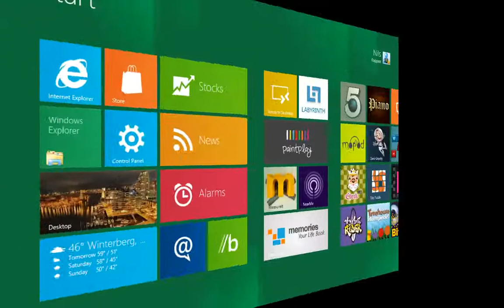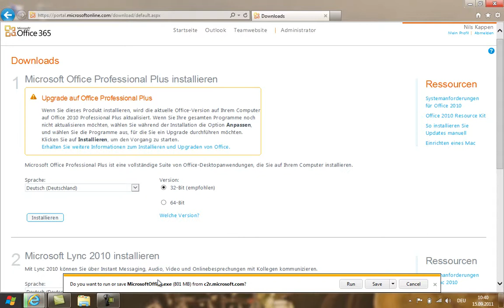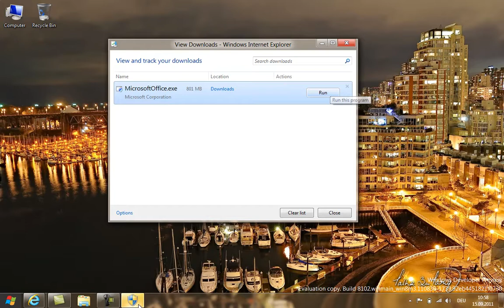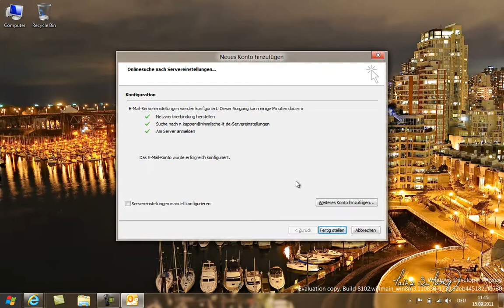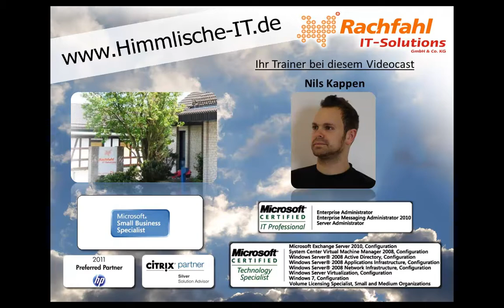Windows 8 an Office 365 anbinden - Videocast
Nach langem warten ist es endlich da. Gestern ist die Developer Preview von Windows 8 erschienen. Wir mussten natürlich direkt erst mal die Anbindung an Office 365 -- Exchange Online testen sowie die Installation von Office Professional Plus aus dem Office 365 Portal.

Im folgenden Videocast zeige ich Ihnen das neue Betriebssystem und deren Anbindung an Exchange Online.

Viel Spass